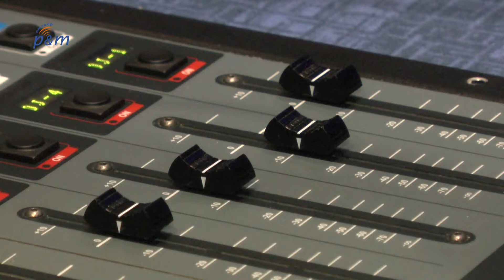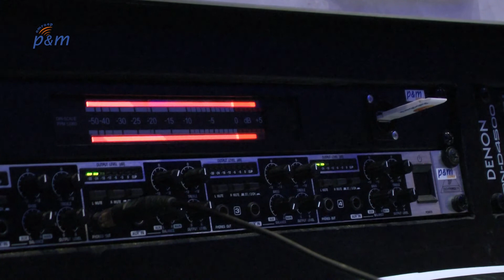Optreden Pyure (opening studio Omroep P&M)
Met de muzikale klanken van het duo Pyure is vrijdagavond 5 maart 2016 de studio van Omroep P&M voor live optredens van artiesten geopend. In het
programma ´Podium´ tussen 19.00 en 20.00 uur werd door de techniekploeg uitvoerig stil gestaan bij de bouw van deze studio.